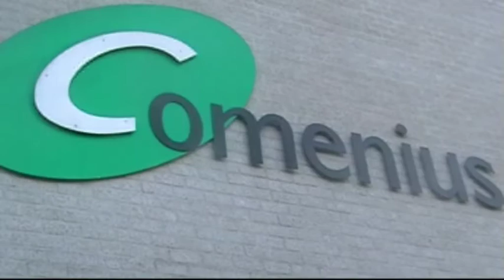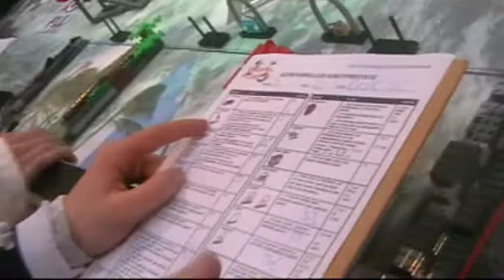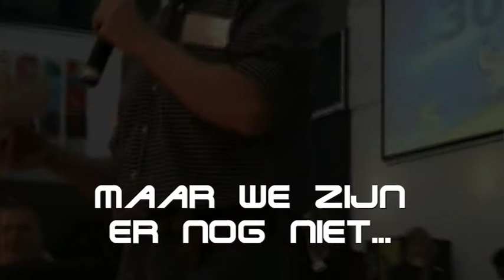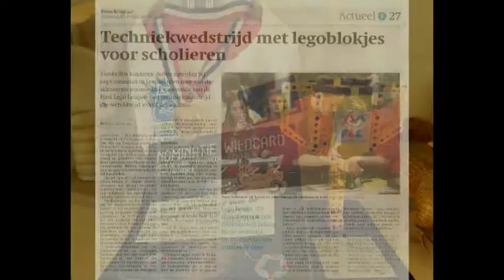Comenius Research & Design FLL team everlol